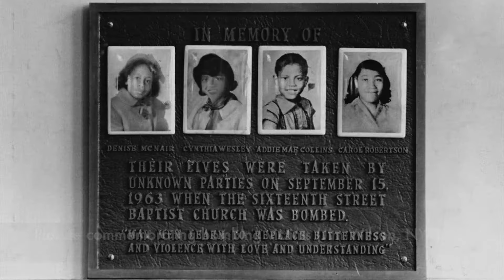The Children's March: Birmingham Children's Crusade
Atlanta History Center presents a unique children’s lesson about the Birmingham Children’s Crusade. Combining stories from the past, original artwork, and historic photographs, The Children’s March explores the resistance and persistence of young people in 1963 as they nonviolently protested for change.

Resistance comes in many forms. Learn about activists and creative thinkers using digital storytelling to address human and civil rights issues around the globe in our Civil Rights Toolkit

For a full list of music and photography citations please

Young people are changemakers and our hope for this Civil Rights Toolkit is that it inspires young people to learn lessons from the past to positively impact the present—and future!

While we feel that our video lessons are appropriate for all ages, we have identified suggested grade levels and encourage grownups to review the materials in advance to assess the appropriateness for their children’s specific needs.